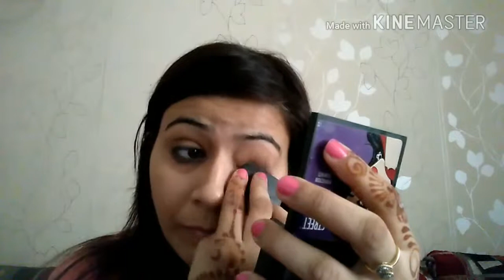EVERYDAY MAKEUP ROUTINE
Hi Friends,

Today's video is all about easy and everyday makeup look
We can wear this look everywhere, college going girl, beginners, market etc...

1) Facewash
2) face lotion or alovere gel
3) BB cream
4) compact powder if u want u can skip
5) Kajal
6) Mascara
7) Lipstick

Cheers
Ruchi sharma
(Be part of the journey)